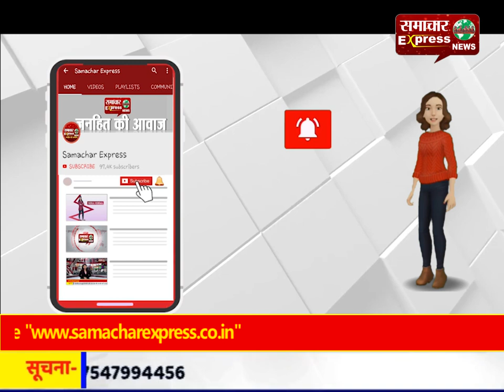मौका मिला तो जुआरियों के संग पत्ती फेंटने लगा जवान